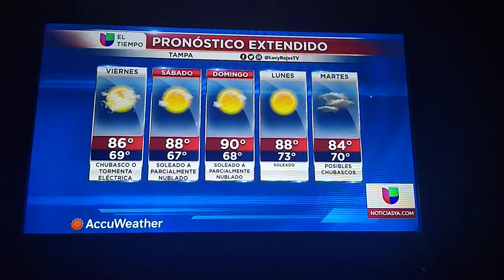Lucy Rojas Sexy Legs Black OutFit El Tempo